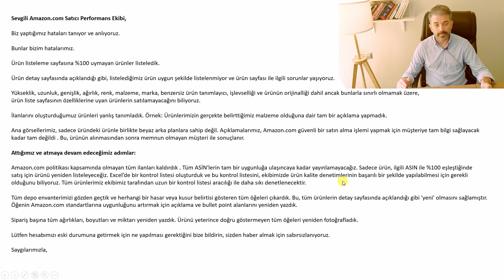Amazon Satıcı Hesabı Suspend Çözümü (Üründen Dolayı Kapanan Hesaplar)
Amazon'da sattığınız ürünlerden dolayı satıcı hesabınız suspend olduysa, Amazon'a göndermeniz gereken appeal örneğini videomuz içerisinde bulabilirsiniz. Amazon suspend çözümü için yeni video serilerimiz devam edecek. Tüm Amazon satıcılarına Amazon satıcı hesaplarını yeniden aktifleştirmeleri için yardımcı olmaya devam ediyoruz.

Amazon satıcı hesabınız askıya alındıysa endişe etmenize gerek yok. Tek yapmanız gereken Amazon'un sizden tam olarak ne istediğini en şekilde anlamak ve yerine getirmek.